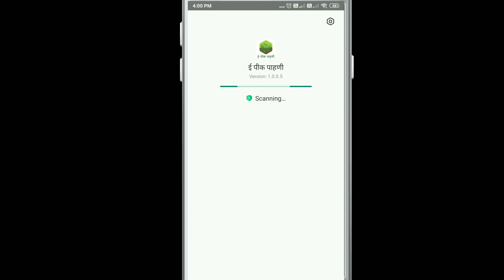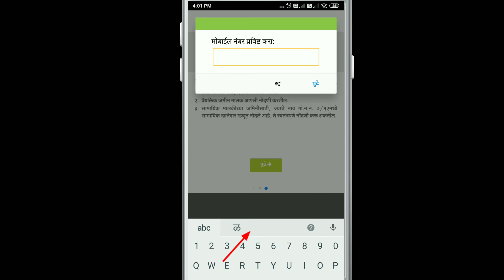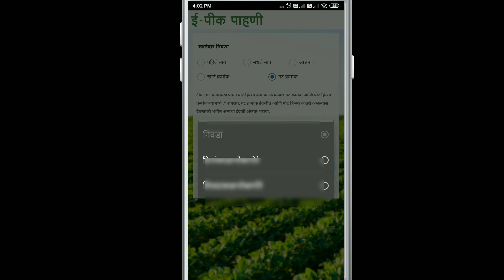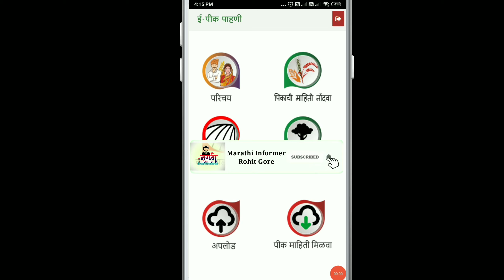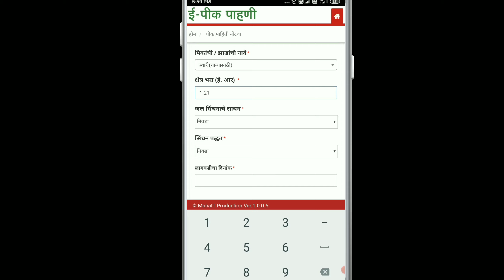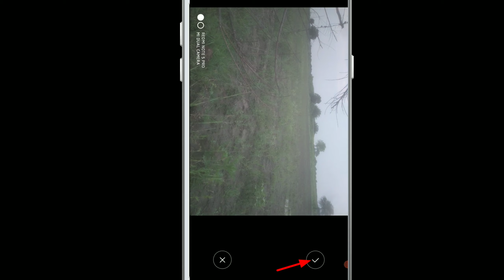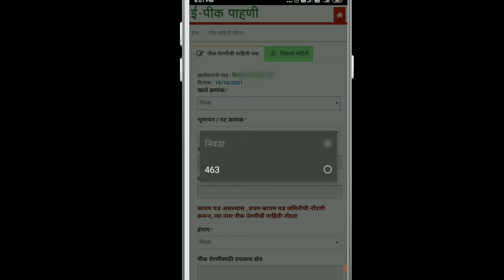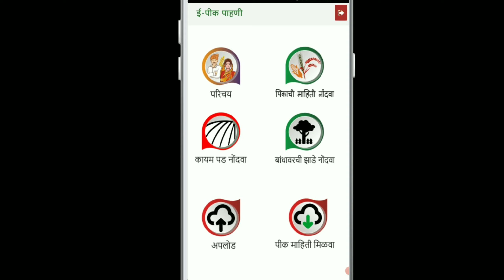E-PEEK पाहणी कशी करावी || घर बसल्या ऑनलाईन अशी करा ७/१२ वर पिकांची नोंदणी || e peek Pahani App guide